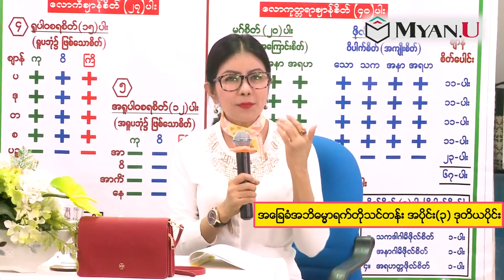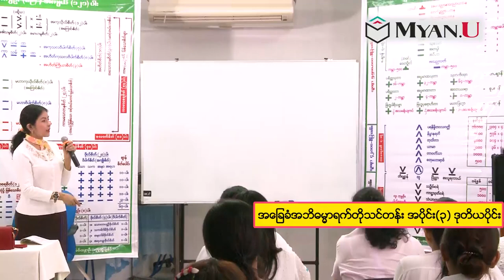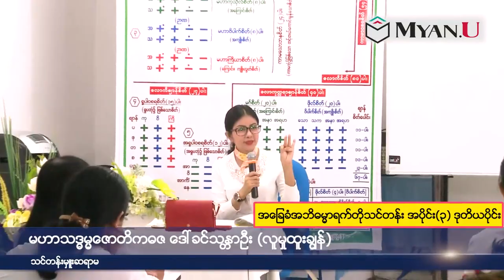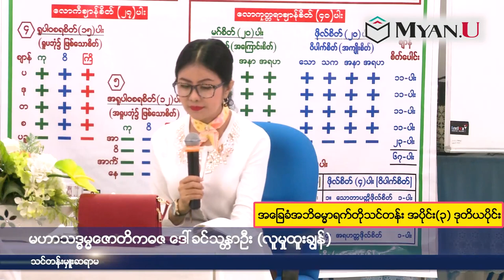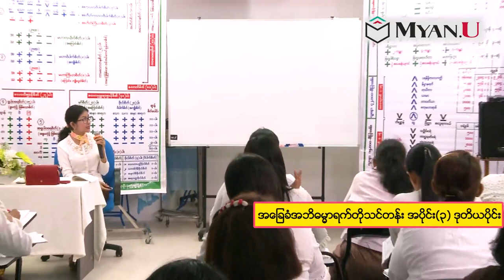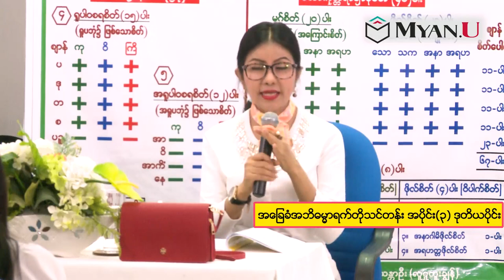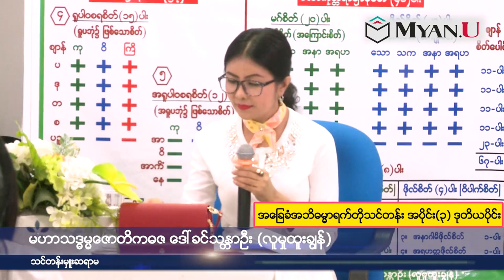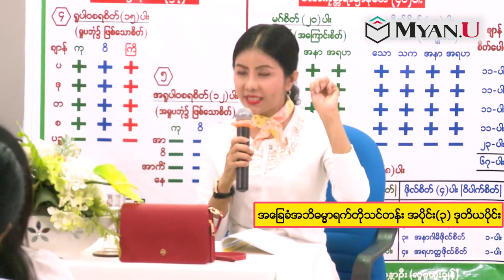3 2 အခြေခံ အဘိဓမ္မာရက်တိုသင်တန်း အပိုင်း ၃ ဒုတိယပိုင်း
အခြေခံ အဘိဓမ္မာရက်တိုသင်တန်း အပိုင်း ၃ ဒုတိယပိုင်း